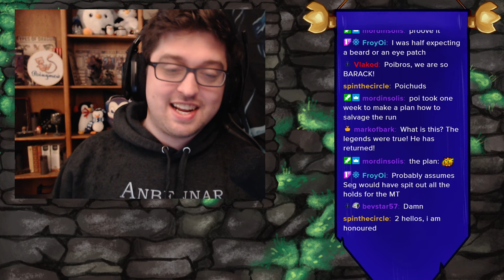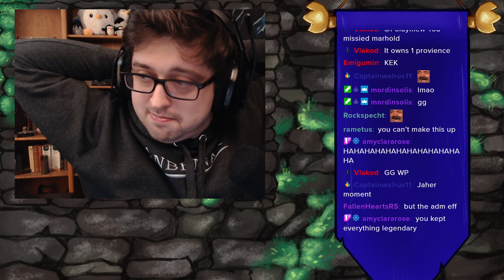Verkal Dromak | Anbennar Bitbucket | Final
We are Dwarves and we are so sleepy. So so sleepy.

Campaigns In VOD:
- Verkal Dromak

This is a full VOD with no edits. Expect chat interactions, off topic discussions, and other shenanigans.